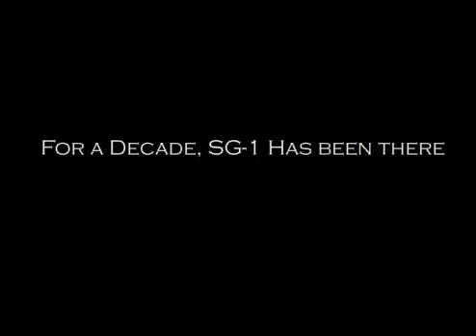Stargate: The Next Generation Video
Video for Stargate: The Next Generation...general recruitment and advertising.